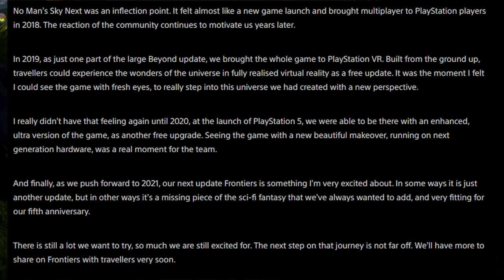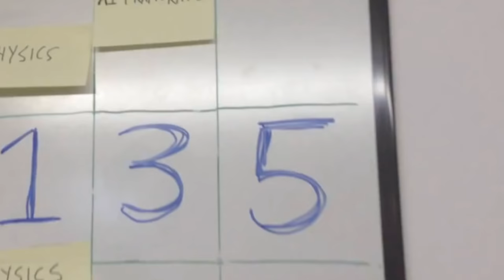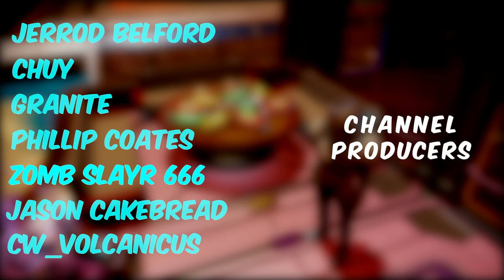Can We Own Space Stations? No Man's Sky Frontiers Update Speculation 2021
The Frontiers update has been announced for No Man's Sky! No other info is out there yet, so I wanted to talk about what I think is going to be in the Frontiers update. There have been some major updates to No Man's Sky and Sean Murray has compared Frontiers to those updates. Does that mean there will be cities? Can we own Space Stations? I go over everything I think is going to be in it and how I think that the update is coming out this week. It is coming very soon.

Play with all 17 major updates since launch: Foundation, Pathfinder, Atlas Rises, NEXT, The Abyss, Visions, the 2.0 BEYOND update, Synthesis, Living Ship, Exo Mech, Desolation, Origins, Next Generation, Pet Companion, Expeditions, Prisms and Frontiers!

The galaxy in No Man's Sky is a living, breathing place. Trade convoys travel between stars, factions vie for territory, pirates hunt the unwary, and the police are ever watching. Every other player lives in the same galaxy, and you can choose to share your discoveries with them on a map that spans known space. Perhaps you will see the results of their actions as well as your own...